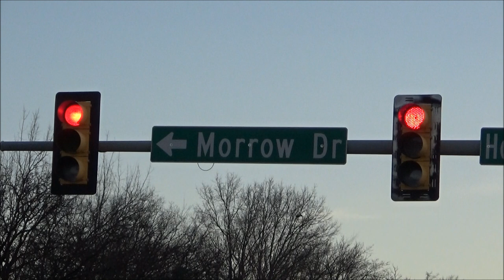McCain Traffic Lights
Went out on the evening of January 1st to film a few traffic lights and pedestrian signals near me that I'd been wanting to film/refilm for a while.